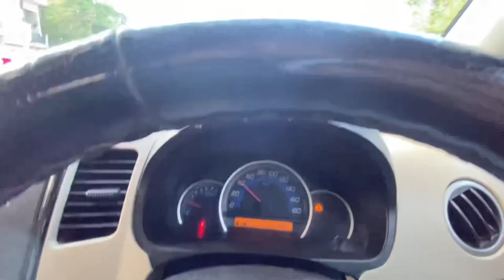travel vlog । travel blog | doctor ko dikhaye । doctor reaction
Travel vlog
travel vlog
travel vlogzz
travel blogger
adil
travel blog
travel blogger
travel blog malayalam
travel bloggers india
travel bloggers on youtube
travel blogger kaise bane
travel blog kaise banaye
travel blog india
travel vlogger rani
travel blogging for beginners

doctor reaction
doctor reaction sidhu moose wala
doctor reaction thoppi
doctor reaction jaby koay
doctor reaction video
doctor reaction tamil
doctor reaction shorts
doctor reaction to dr romantic
doctor reaction movie

manipur news
manipur video
manipur viral video
manipur
manipur viral video 2023 latest news
manipuri song
manipuri lady case
manipur news today
manipuri film
manipur kand

travel songs
traveling desi
traveller nayan
travel vlog
travel with kaushik
travelling paaji
travel with jo
travel
travel kicks by ashwin
travel mashup

vlog
vlog video
vlogs telugu
vlog background music
vlog music
vlog video kaise banaye
blogger
vlog malayalam
vlog song